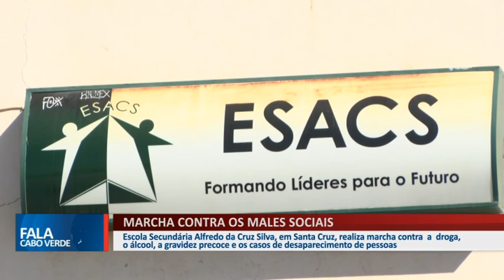ALUNOS MARCHA CONTRA OS MALES SOCIAIS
Escola Secundária Alfredo da Cruz Silva, em Santa Cruz, realiza marcha contra  as  drogas, o álcool, a gravidez precoce e os casos de desaparecimento de pessoas.